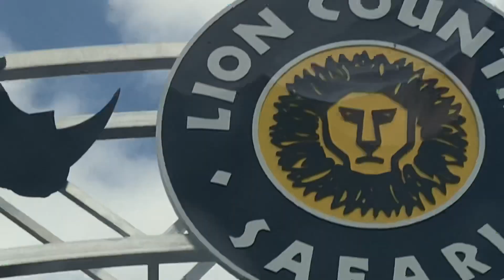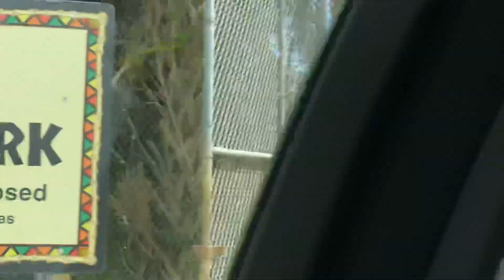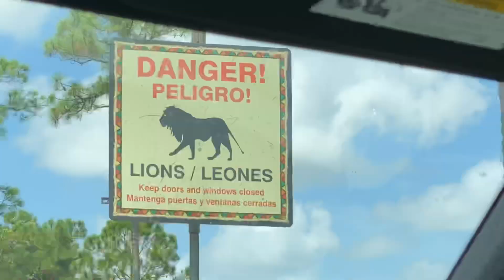Safari Day ☀️🦓🦒🐅🦛🦧🐃🦙🦁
Día De Safari